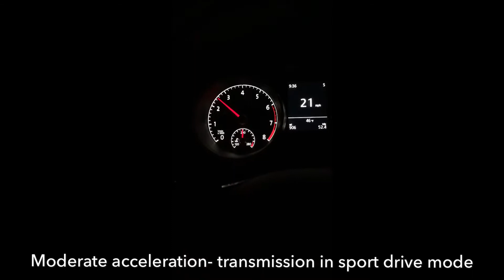2018 GSW Custom Exhaust- Interior Sound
Modified exhaust- rest of powertrain is stock